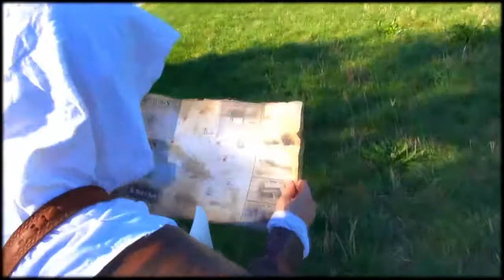ASSASSIN'S CREED 4 in Real Life Public Pranks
Watch today's video and try not to laugh :)
See how far you can go with a straight face, we dare you ;-). In  our  channel, we present you some of the best and funniest  videos we ever laid our eyes on.
🔹 BEST ONLINE SERVICES

🔹 BEST FUNNY BOOKS :

• What the F*@# Should I Make for Dinner?
• The Subtle Art of Not Giving a F*ck
• The FCK It List 2020 Calendar
• Dad Jokes: Terribly Good Dad Jokes
• A Funny Book About Horrible Things
• 365 Truly Terrible Wisecracks
🔹 BEST FUNNY T-SHIRTS:

🔹 Fitness Taco Funny T Shirt
🔹 Funny Sarcasm Humor T Shirt
🔹 Funny Beer Drinking T Shirt
🔹 Hilarious Mocking T Shirt

You may be mentally afflicted by mental stress every day, but if you get the habit of watching our funny videos uploaded in this channel, stress will definitely be reduced and you will be healthier. You can do it, please have a look while you enjoy it.
▶Note: Our videos are made possible by our fans! If you want to see your cute video featured in our next compilation, please send us your video!